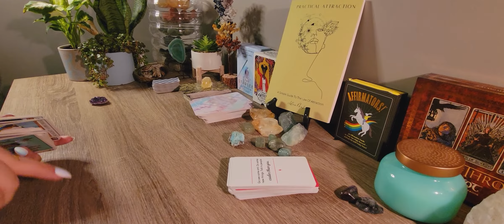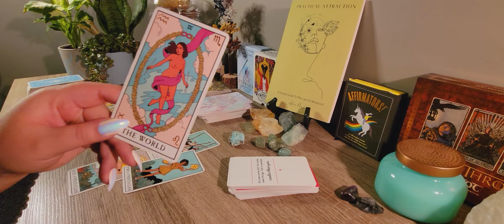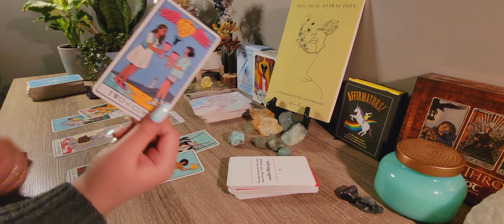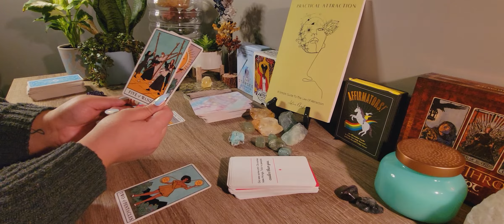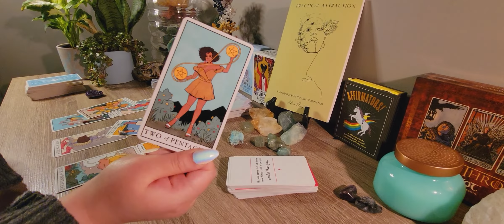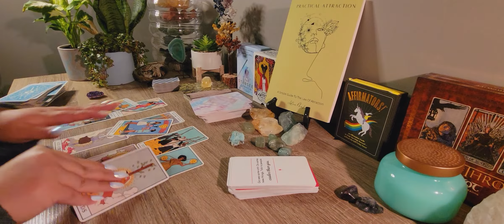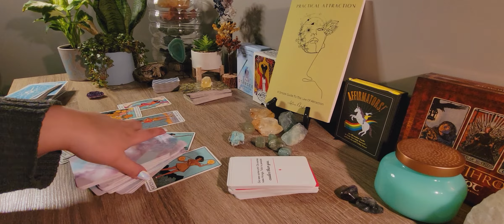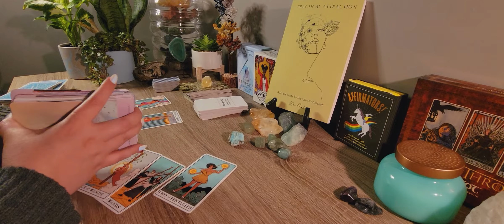Cancer ♋️ March 2022 " COMING OUT ON THE TOP: SIRI PLAY LEVEL UP BY CIARA"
Purchase my very first book on the law of attraction: Practical Attraction: A Simplified Guide To The Law Of Attraction